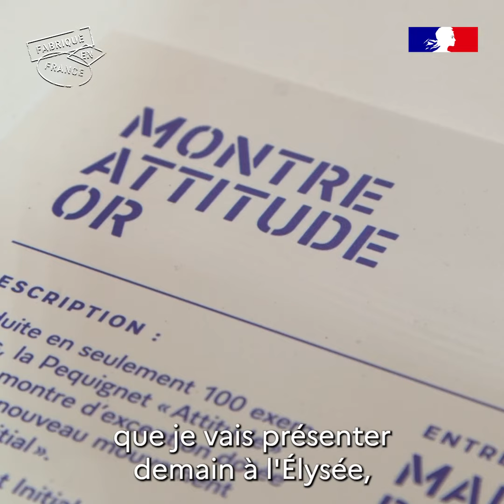L'horlogerie Pequignet | Grande exposition du Fabriqué en France 2021